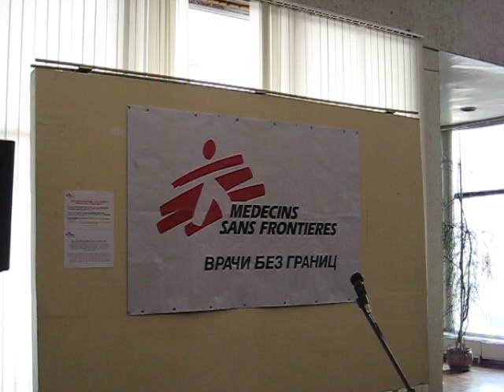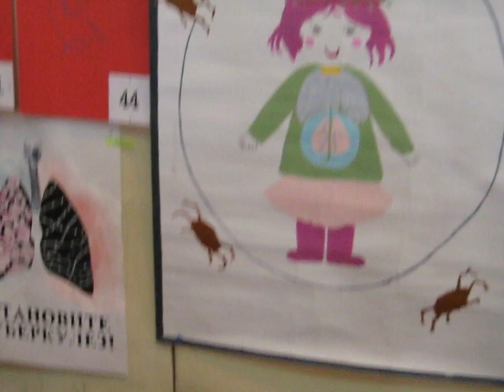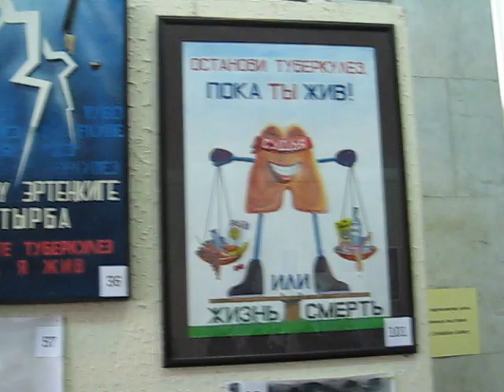"Salt Peanuts" против туберкулеза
Выставка плакатов "Остановите туберкулез, пока я жив".
5 Апреля 2013. г. Бишкек, Кыргызстан (Центральная Азия)